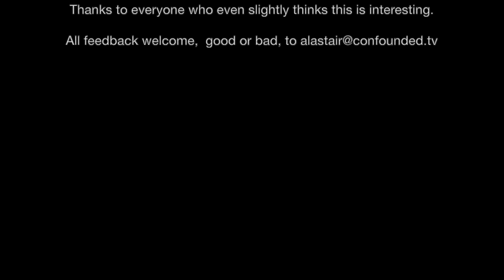Meet Lee Parry, CEO of PPE4people.com CTV Series 1 #2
I interview CEO Lee Parry as he talks about the creation and continued growth of PPE4People.com.

Lee talks about his initial forays into buying PPE, the conmen, the requisitioning by governments of available stock and some of the issues he faced setting up a global organisation from a hotel room in Thailand!

With over 1500 active buyers now on the website, the growth of this marketplace is now the biggest challenge Lee has.